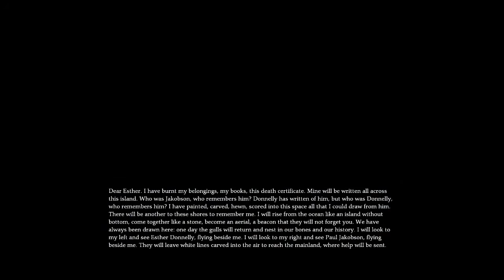Dear Esther #06 Eine Geschichte von Möwen [HD 720p | Deutsch]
Let's Play Dear Esther